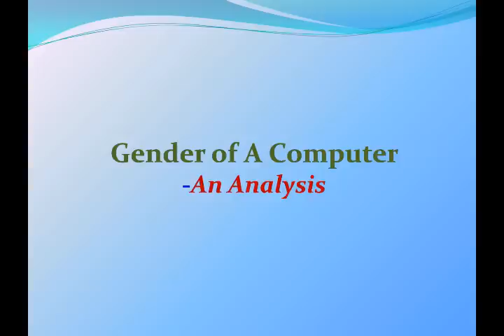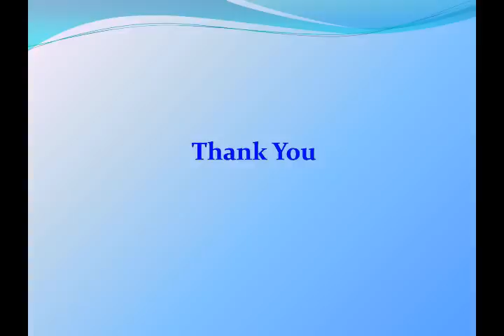What Gender is computer - an analysis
Is Computer a man or a Woman- a funny take